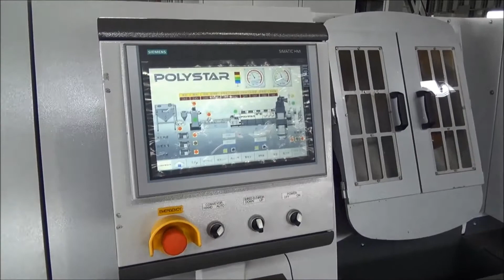廢棄的水洗塑料再生系統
廢棄的水洗塑料再生系統-型號HNT-165V，產能為每小時600-800 kg(產量依照押出機大小有所不同)

世林機械(Polystar)是您挑選廢棄的水洗塑料再生系統最佳選擇：
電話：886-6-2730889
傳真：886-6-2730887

世林機械(Polysta)生產各種水洗塑膠廢料再生機，每小時可達80-1000公斤的產能。型號HNT-165V的廢棄的水洗塑料再生系統達到每小時600-800公斤的產量。廢棄的水洗塑料再生系統可選設備：金屬探測儀、真空泵、離心乾燥機。

世林機械(Polystar)的高效率水洗塑料薄片回收機HNT-V設有粉碎單元與水環切系統。洗滌塑料薄片回收機因具備：粉碎單元, 押出單元及切粒單元，故可省去預先切割回收料。廢棄的水洗塑料再生系統是傳統切割系統的升級。

HNT-V的廢棄的水洗塑料再生系統專業回收PE / PP柔性與印刷和非印刷包裝材料。廢棄的水洗塑料再生系統適合吹膜廠回收其內部的廢料。除了重工業廢物，水洗塑料薄片回收機也能夠處理洗滌薄片，碎片和回收用料。廢棄的水洗塑料再生系統推薦適用於包裝/伸縮膜，商業包裝袋生產商與PP編織業。舉凡PS片、PE/ PS發泡、PE網，EVA/PP材料，聚氨酯混合也適用於廢棄的水洗塑料再生系統。

廢棄的水洗塑料再生系統可生產出高品質可重複使用的塑膠粒，並可直接於生產線上直接生產。

世林機械(Polystar)為台灣專業生產廢棄的水洗塑料再生系統公司，我們設計的廢棄的水洗塑料再生系統都來自於每一位客戶的需求。世林機械(Polystar)迄今25年來已售出廢棄的水洗塑料再生系統在世界各地超過85個國家。

廢棄的水洗塑料再生系統 -型號HNT-165V, 600-800 kg/hr output
世林機械(Polystar) -廢棄的水洗塑料再生系統原廠生產廠家
世林機械(Polystar)歡迎所有對廢棄的水洗塑料再生系統有興趣的客戶至世林機械(Polystar)台灣的工廠參觀。

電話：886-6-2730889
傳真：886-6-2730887